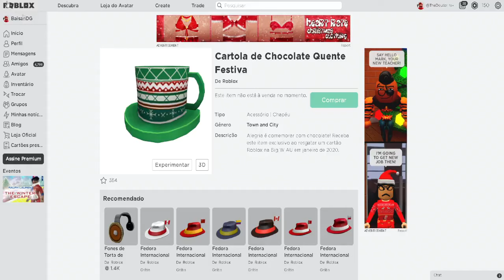CORRA! COMO PEGAR a NOVA CARTOLA de ITEM GRATIS no ROBLOX, EVENTO LIMITADO! de verdade!